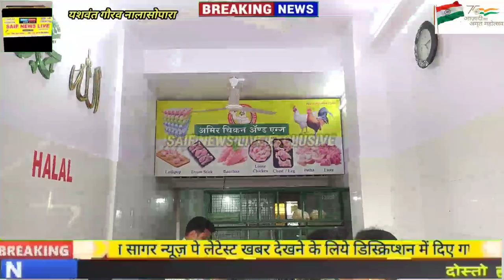नालासोपारा यशवंत गौरव की आमिर चिकन नाम की चिकन शॉप क्यों है बाक़ी दुकानों से अलग देखिये यह रिपोर्ट